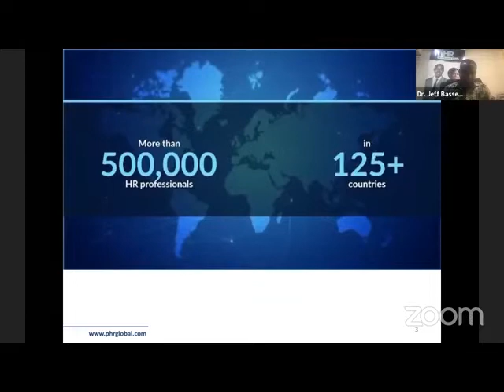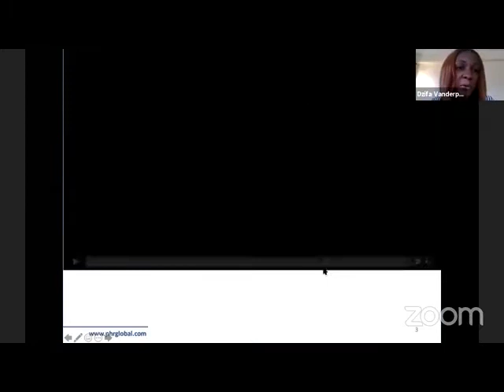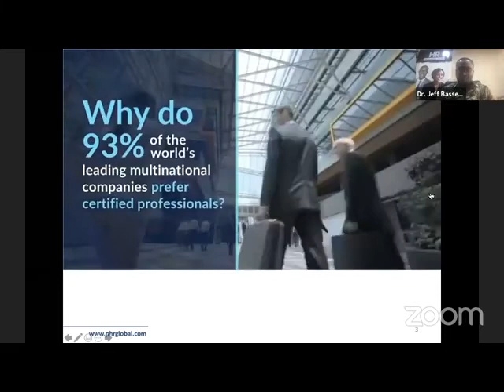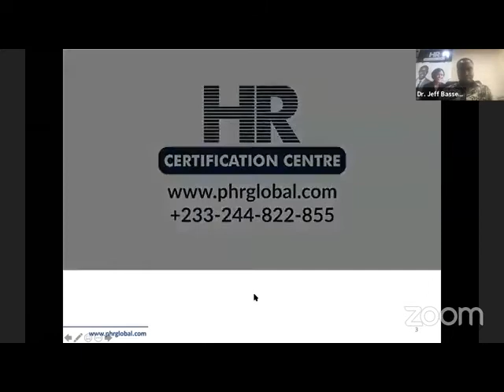LEAVE ADMINISTRATION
Pannel Discussion